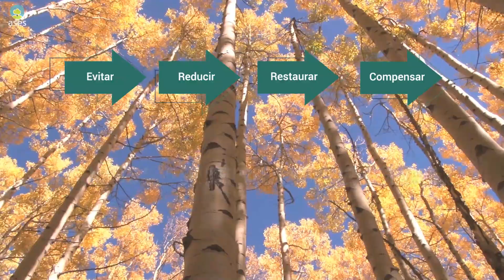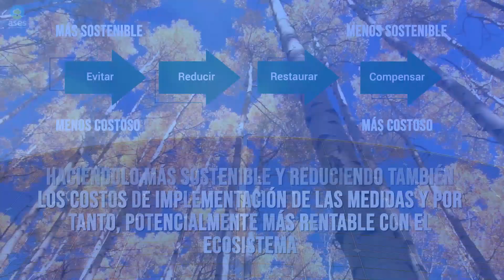¿Conoce los pasos para lograr que tu proyecto sea más sostenible?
No solo ayudando a mitigar el impacto negativo al medio ambiente, a su vez reducirás los COSTOS de implementación de las medidas y por tanto, potencialmente más rentable.📈

Logra que tu proyecto sea sostenible, de la mano de los expertos en Ingeniería Ecológica🐺.